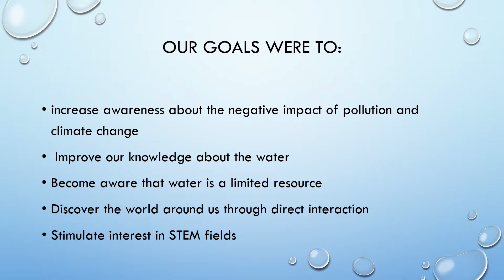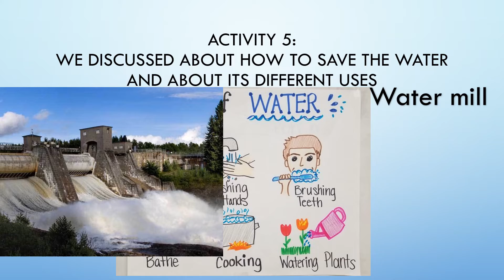Educational STEM Project